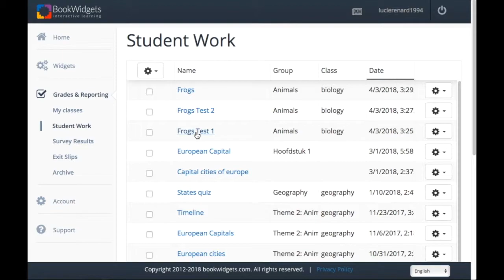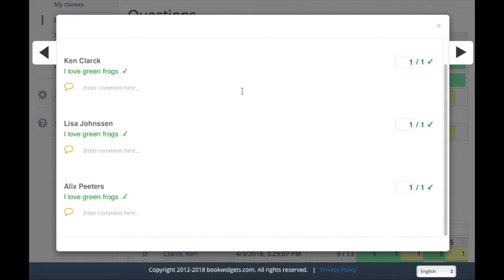How to grade student work efficiently with BookWidgets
Learn how you can grade students work swift and easy with BookWidgets. there are 2 ways to grade student work: Student by student, or question by question.

This video just talks about the reporting options of BookWidgets. Want to create a quiz or assignment with BookWidgets yourself and test out all the options? Take a look at what you can do with it right

Are you a BookWidgets user? Come and exchange tips and tricks in our Facebook Group